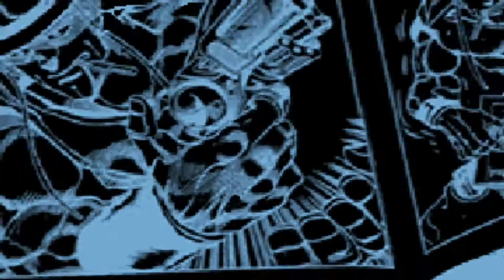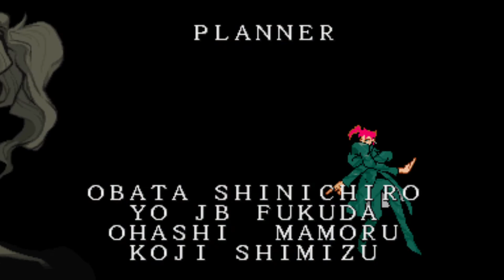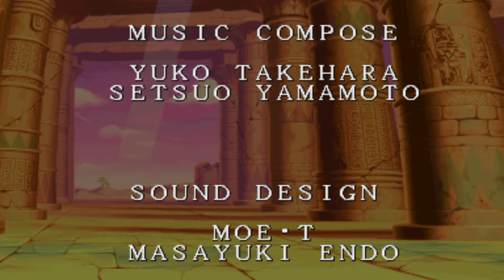ジョジョの奇妙な冒険 未来への遺産 （ラバーソール） 【AC ワンコインALL】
JOJO'S BIZARRE ADVENTURE Rubber Soul
ストーリーモード